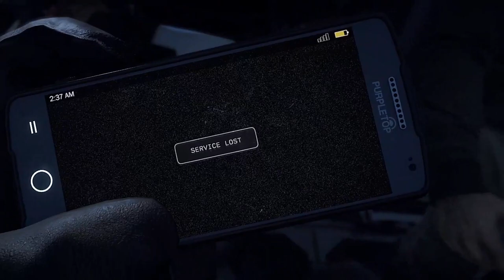One Of The Greatest Video Game Openings - Far Cry 5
fc5 is so underrated, this game is a masterpiece. I finished the main story twice and this intro still blows me away, it's action packed, the tension is amazing, the music is phenomenal, everything is perfect. I love this game and I miss the old Ubisoft

Don't forget to Leave a Like for more!